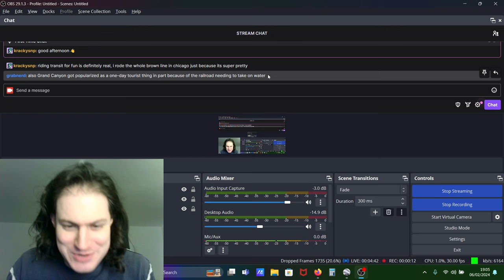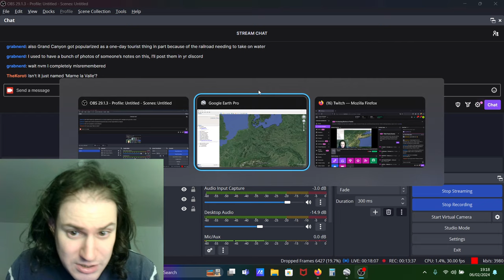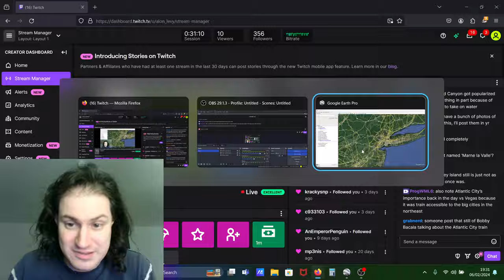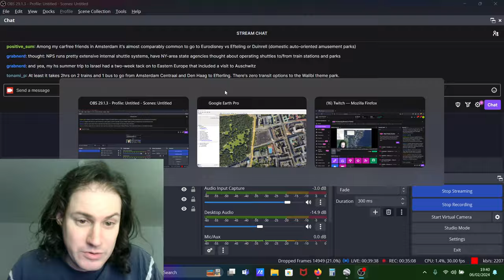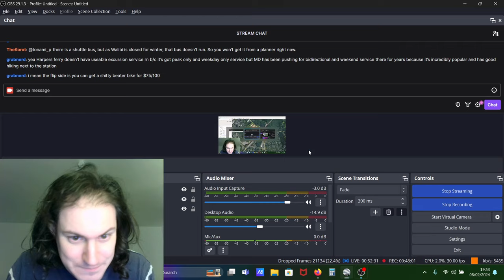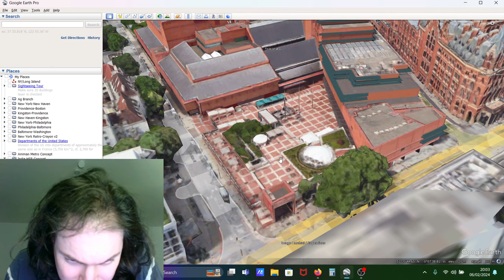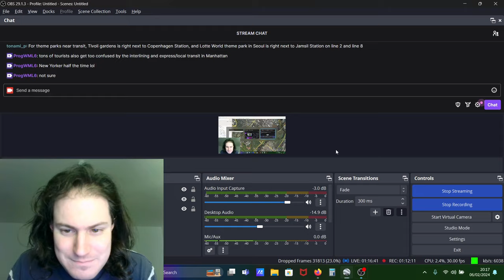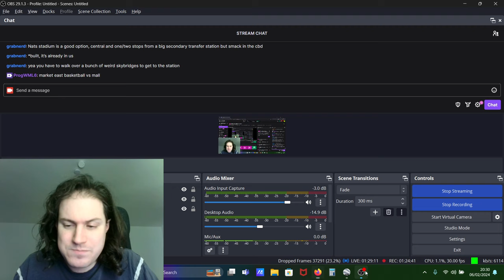Fun and Public Transportation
I go over how public transportation can be used for trips for fun - and develop the point that American-style park-and-rides are really bad for it, since they are hostile to trips from the city to out-of-city amenities.